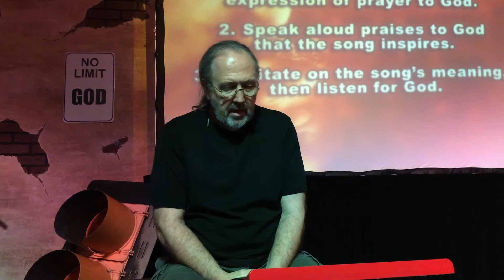Monday April 14th - Rejected Stone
Main Passage - 1 Peter 2:7-9

Look up the main passage and highlight them in your Bible then start the video. Jot your reflections in your journal.